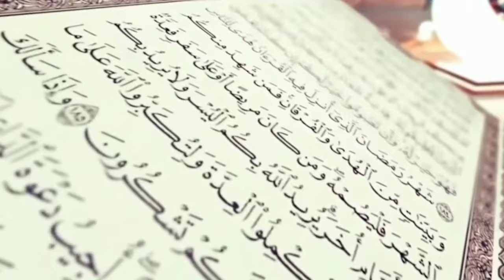HINDARILAH HAL INI ....AGAR HIDUP TIDAK MENGALAMI NESTAPA❗ BUYA ARRAZY HASYIM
Kajian Buya Arrazy Hasyim

Inilah Tandanya Hidupmu Mengalami Nestapa Sepanjang Masa
Maka hindarilah..!!